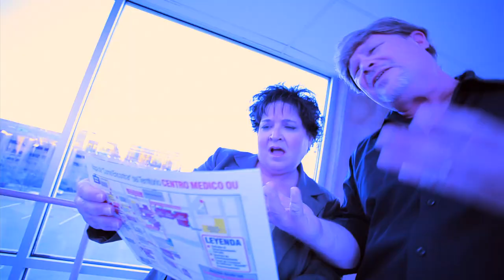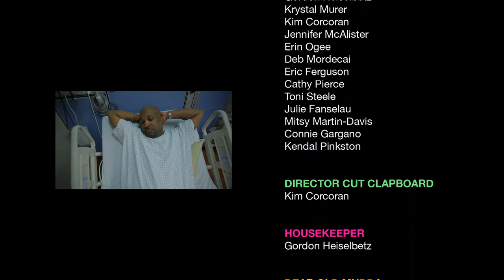No Pass Zone - OU Medicine